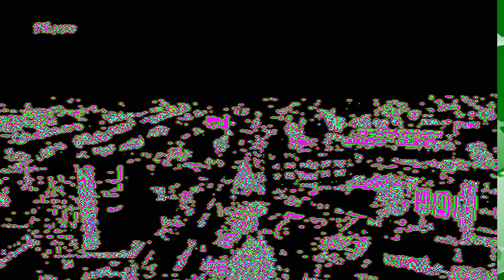Xildhibaan Guuleed Warsame oo kulan la yeeshay duqa magaalada Enköping ee dalka Sweden